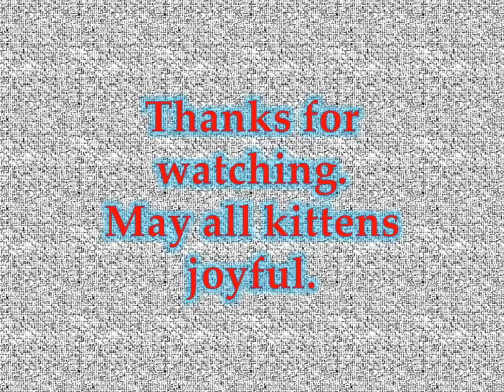Tiga Anak Kucing Jalanan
Tiga ekor kucing jalanan mampir ke rumah untuk makan siang, menunya nasi putih campur ayam goreng. Sering mengunjungi rumah gw namun baru kali ini gw kasih makan, biasanya cuma gw beri sosis. Gak semua kucing doyan sosis. Karena pertama kali kasih kucing jalanan makan jadi gw videoin.

Kucing-kucing itu masih kecil, waktu pertama kali berkujung sekitar 1 bulan yang lalu. Saat itu mereka merantau mencari induknya, mereka meow-meow melulu.